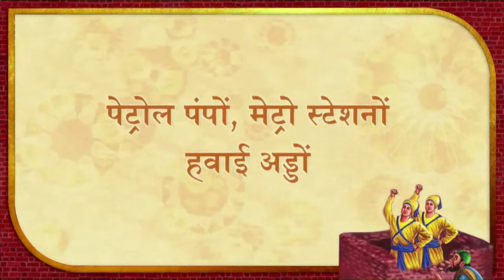Veer Baal Diwas (2023)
Remembering the Courage of Sahibzada Zorawar Singh and Sahibzada Fateh Singh on Veer Baal Diwas.